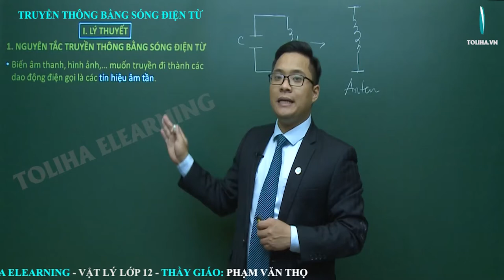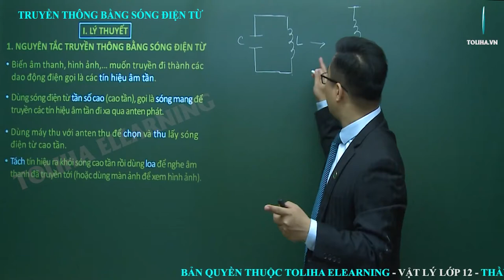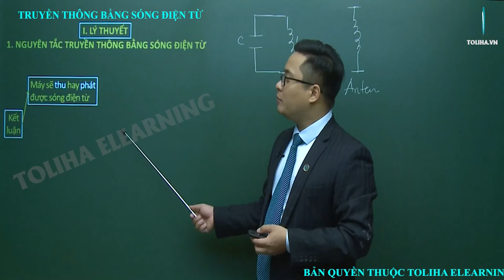Truyền thông bằng song điện từ - Dao động điện từ - Vật Lí 12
Truyền thông bằng song điện từ
Học trực tuyến đầy đủ bài giảng, bài luyện tập tại:

Dao động điện từ
Vật Lí 12
Lí 12